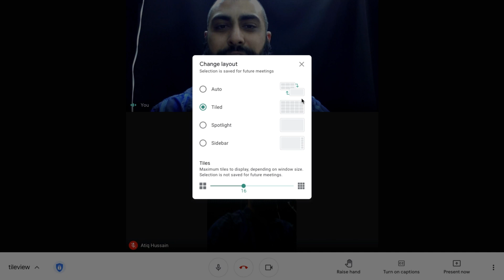Are you using these 3 Pro Tips for Google Meet?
3 QUICK TIPS For Google Meet You’ll Use Every Time!
Productivity tips for google meet.
Navigate your meet sessions quickly and effectively using these 3 tips.

WATCH = MORE : )